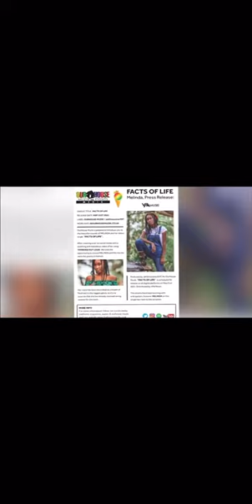Melinda " Facts Of Life " On ER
Video from George W. Thomas